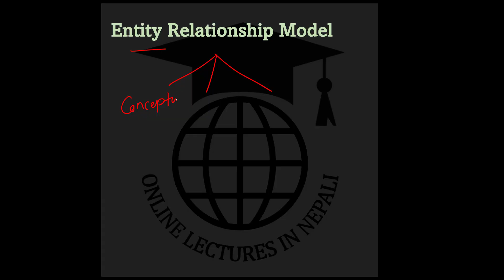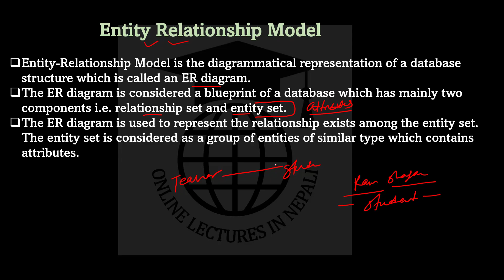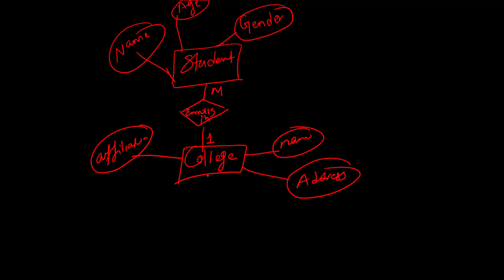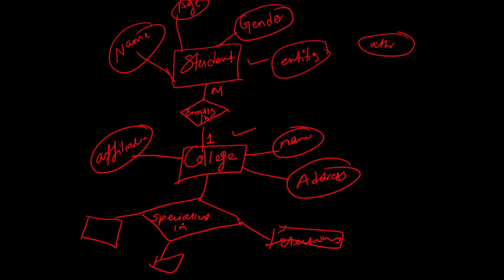DBMS#23|| Entity Relationship Model in DBMS || DBMS Lectures in Nepali